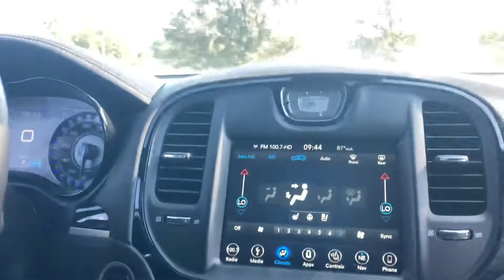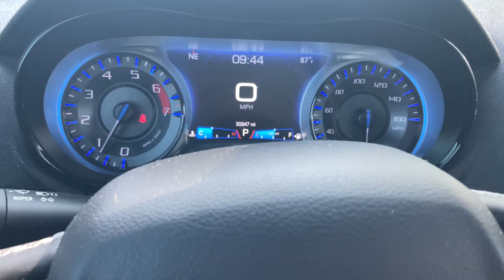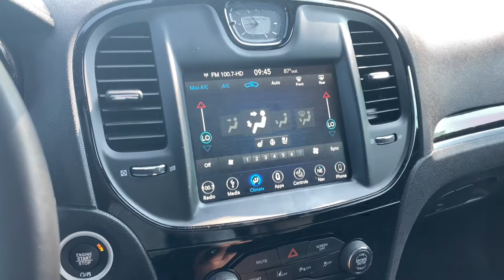2018 Chrysler 300 V8 PN2201